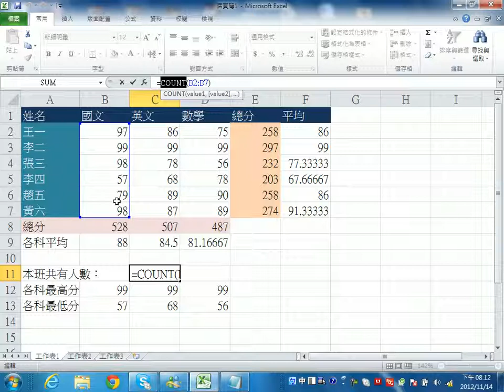Excel計算公式介紹_2012111403_介紹函式COUNT、MAX、MIN的應用